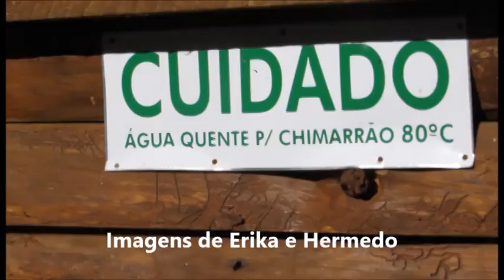São Francisco de Paula - Lago São Bernardo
Uma das belezas naturais da Serra Gúchaa